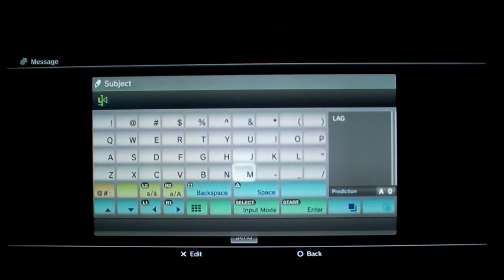Mortal Kombat (PS3) Rage Quitter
Wow after a few seconds of playing THEMANBEARPIG95 (Random Player), he bolts...Really? I'm just looking to fight a decent player like myself, but all I get is players who can't play or just leave the room.